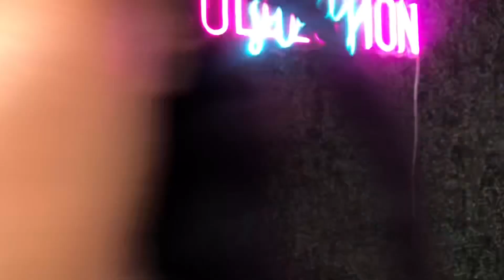GRWM Hair + Makeup // Attempted to do the TikTok VIRAL claw hairstyle 🥰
Thank you all so much for watching my videos !!! If you would like to support a small business you can check out my website to purchase any lashes , outfits , etc … I am also looking for brand ambassadors for eyelashes and press on nails

Follow business page and support @ slaybylay._

Eyebrows - pomade
Concealer- l.a pro concealer
Foundation- maybelline fit me “355”
Setting spray - Urban Decay All Night Setting Spray
Primer - Hydro Grip Primer